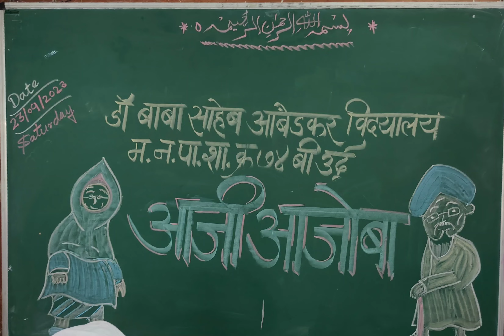Dadi Dadi Nana Nani Welcome Song pmc school No 74 b Urdu 1st class